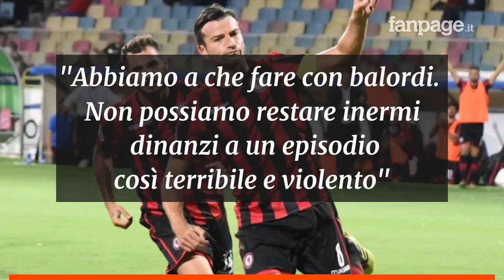Incendiata la porta di casa di Federico Gentile, capitano del Foggia: con lui in casa moglie e figli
Incendiata la porta dell’abitazione del capitano del Foggia, Federico Gentile. L’episodio è avvenuto nella notte: a spegnere le fiamme è stato lo stesso calciatore, aiutato dai vicini. Un atto gravissimo che ha rischiato di trasformarsi in tragedia: il giocatore e la famiglia (moglie e due bimbi piccoli) erano in casa quando hanno subito l’aggressione.